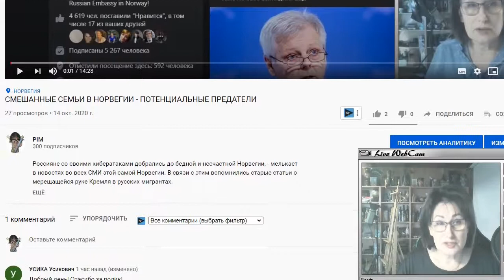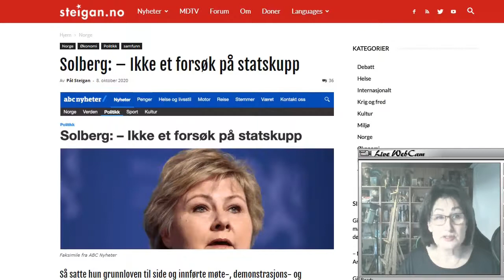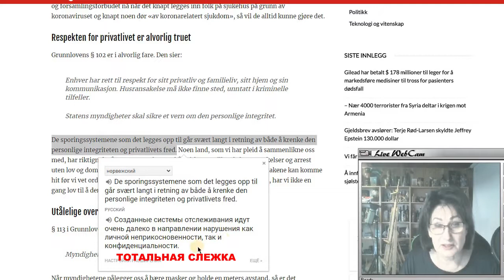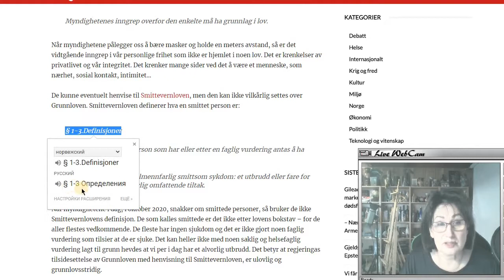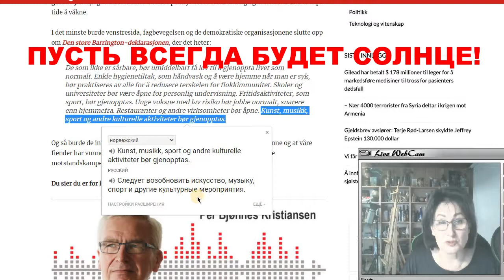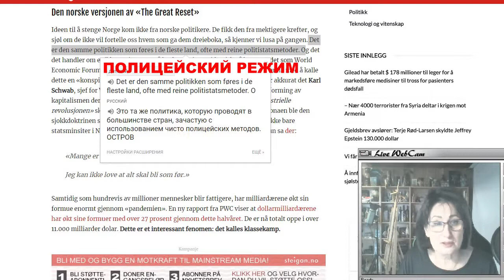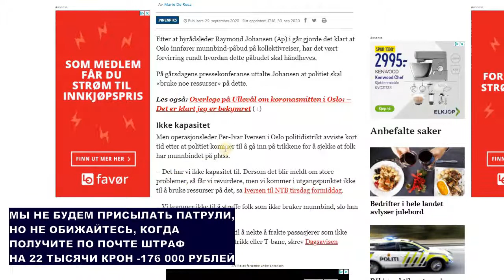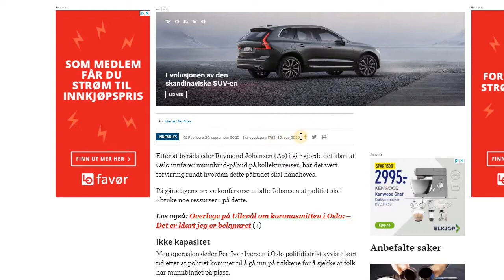НАСИЛИЕ НАД ЛИЧНОСТЬЮ, назвали норвежцы закон ношения масок во время коронавируса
Ответ на вопрос @УСИКА Усикович "Расскажите нам про маски-шоу, если конечно цензура позволяет. Введён ли у вас спец режим и борятся ли люди за законное право отовариваться и получать услуги без масок? В России безумие какое-то происходит, СМИ всё врут, запугивают всех штрафами"

Привожу перевод статьи, где, на мой взгляд, раскрывается тема.